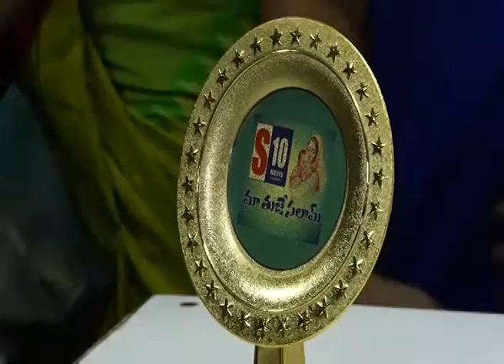Maa Tuje Salaam//s10news//